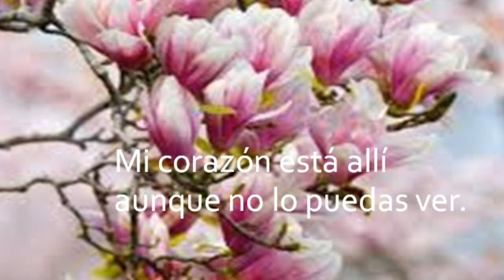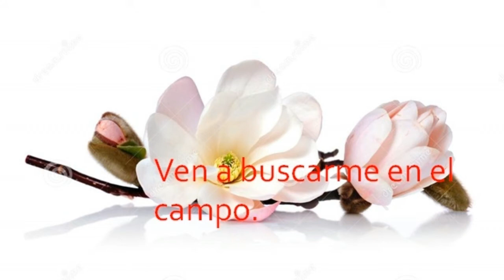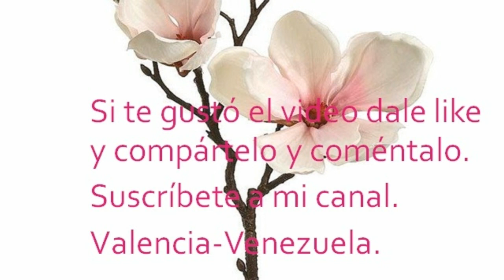MAGNOLIA. POESÍA Y MÚSICA. Magnolia Soul. Seth Power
MAGNOLIA.
Si amas a las magnolias
encerré mi alma
en una de ellas.
Ve a mi jardín
al atardecer
justo en el crepúsculo
para que veas encendido
mi corazón
junto al estanque
de los lirios.
Soy la primavera
en el volcán.
El vado accesible
donde tus sueños
toman camino
y serenidad.
Mi corazón allí está
aunque no lo puedas ver.
ven a buscarme
en el campo.
Allí estaré...

Rafael Deliso.
1/1/2018

Publicadas por Rafael Deliso a la/s 11:51